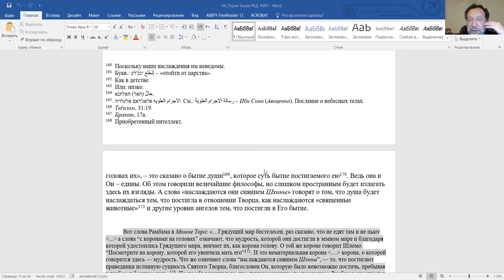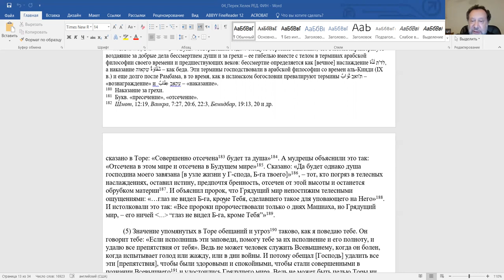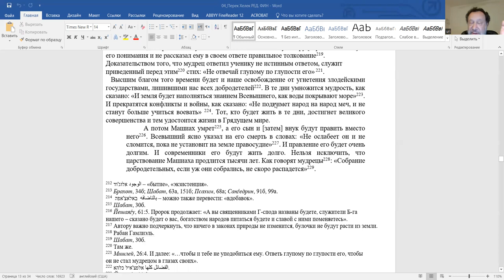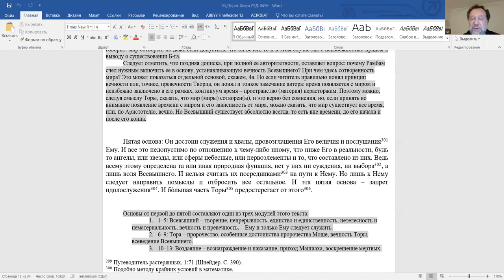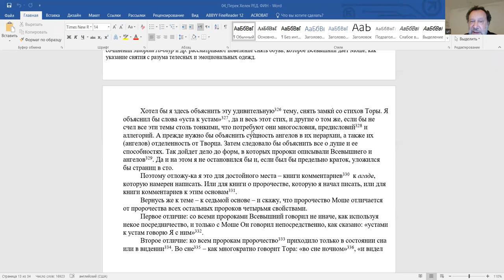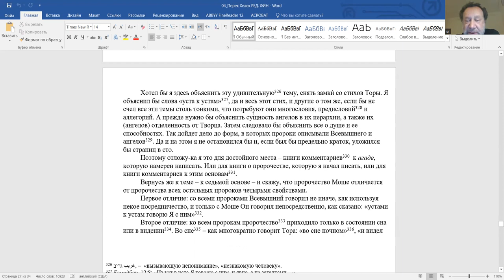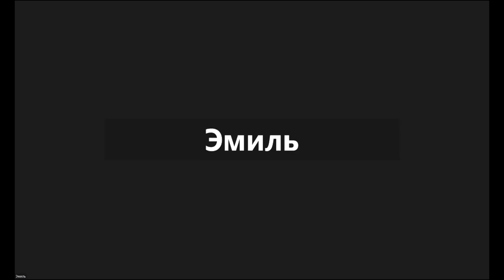20-е занятие, «Рамбам. Комментарий к Мишне (продолжение)», Ури Гершович